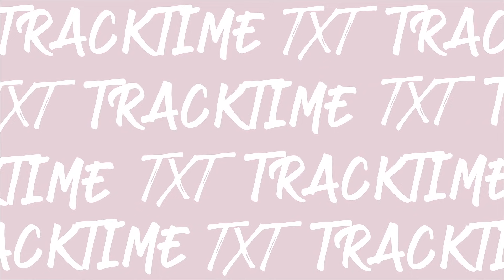Sha'Carri Richardson The "Elite" Nike Athlete Heading To The Number Sprint Coach Stephen Francis?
Is Sha'Carri Richardson the elite sprinter that Nike requested Stephen Francis to coach?